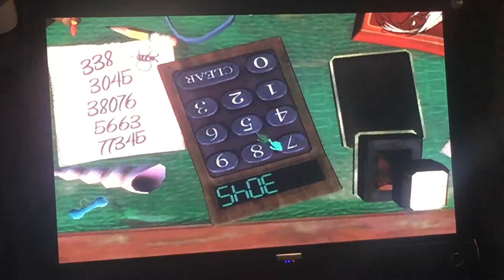Let's Play ISpy Spooky Mansion |Kitchen & Finding Tiny Toadstools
Hope u guys enjoy me playing ISpy Spooky Mansion. Sorry for the noises the fam and I r getting ready for a party. Please Rate/Like me below. Comments r welcome. If comments r hurtful, rude, disrespectful that I read user/YouTuber will be report. Message me privately if you want to get a hold of me. Some of these parts might be made with Vidlab I can't always record with peace and quiet at my house unless I'm home alone which hardly ever happens. Respect to the owner of the game.